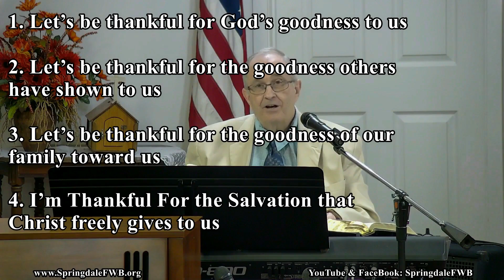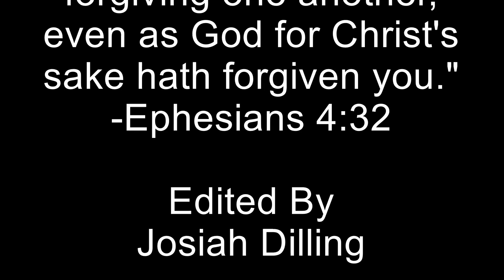11-27-22 Thank You Lord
Pastor Dilling gives the Sunday message, Thank You Lord.